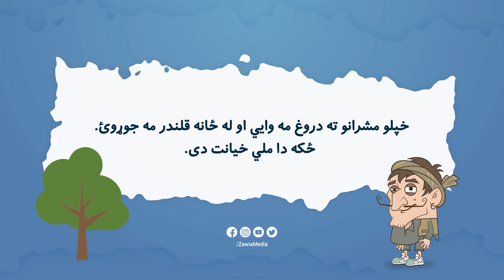غر ورته غوښه کړي او سیند ورته ښورا | ZAWIA CARTOONS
ZAWIA CARTOONS | غر ورته  غوښه کړي او سیند ورته ښورا

ستاسو نظرونه د چینل د ښه والي لامل کېږي، نو هیله ده چې خپل اندونه او نظرونه راسره، د کامنټ په برخه کې شریک کړئ!
نظریات شما باعث بهبودی چینل خواهد شد، لطفا نظریات خویش را در قسمت کامنت با ما شریک سازید!

Welcome to ZAWIA CARTOONS Channel, everyone. Much love and thank you all.